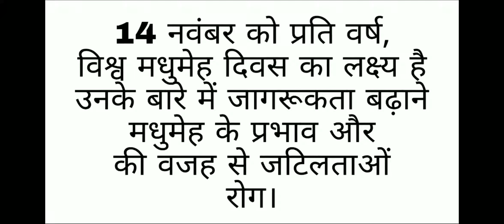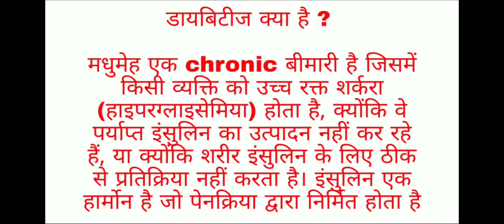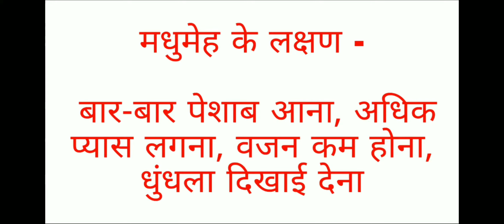world diabetes day II diabetes